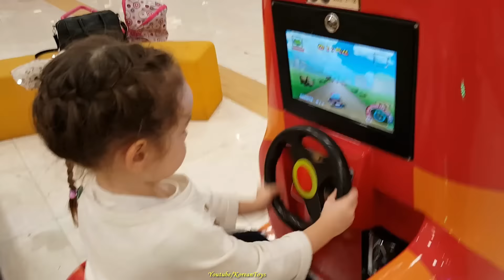Amusement Kids Train